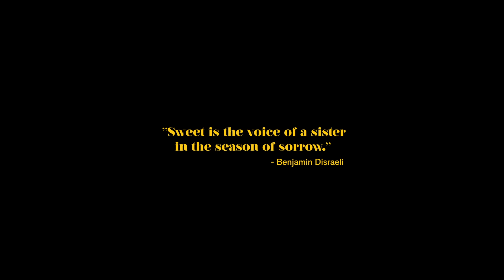Herizen - Focus (Official Video)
Directed by Erik Rojas
Production Co Lillieland
Cinematography by Scott Siracusano
Edited and colored by Erik Rojas
Makeup by Fara Conley
Featuring Zunai Guardiola

"Focus" Lyrics
Am I being weird
You're looking through me like
You don't even hear
'Bout to get on my Houdini shit and go and disappear Am I wasting my time trying to give a fuck
But I don't really care
[Pre-Chorus]
Fading all the signs that I keep on running through
Making up excuses so they blame it on my youth
I just wanna have fun, with juuls in the sun
Ignoring all the calls that I'm getting from my mom, saying:
[Chorus]
Focus on, focus on, focus on you
I'm trying hard, I'm trying really,
But I ain't got 20/20, I ain't seeing clearly, I can't

Face off, face off (Bang, bang, bang) Looking in the mirror
You and me now (Yeah!)
No one's around (Yeah!)
Time to get down (Down, down, down)

(Better focus on you)
(Focus on you)
(Focus on you, focus on you)